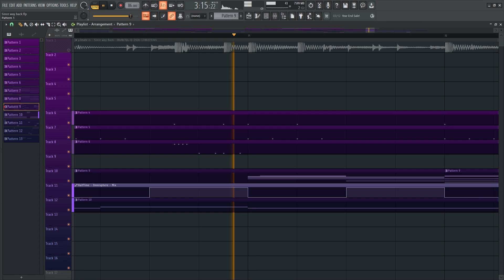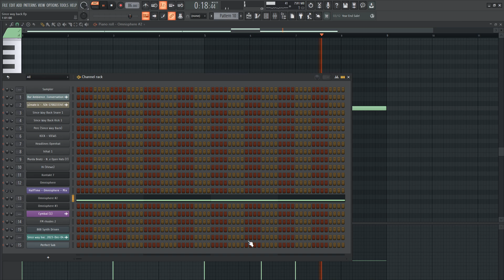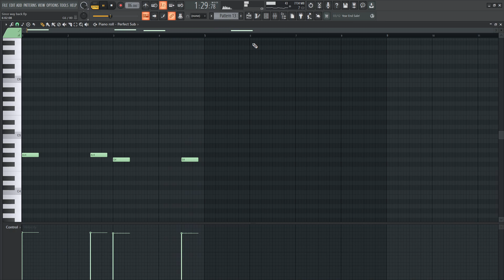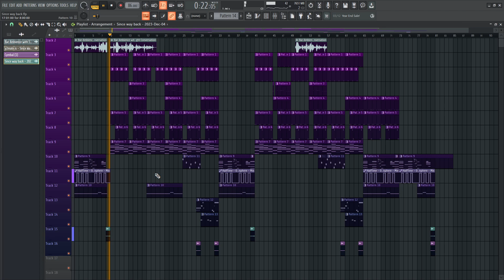Since way back - PND (FL Studio Remake)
Thanks so much for the support :) it helps me make quality remakes using FL Studio!